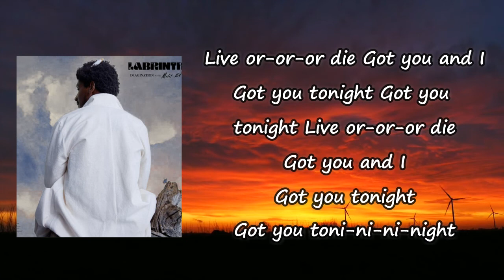Labrinth - Live or Die Lyrics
Songs: Live or Die by Labrinth
Album

Live or Die Lyrics:

[Chorus ?]
Live  or-or-or die
Got  you and I
Got you tonight
Got you tonight
Live  or-or-or die
Got you tonight
Got  you toni-ni-ni-night

[Pre-Chorus ?]
On our way in the time
We're gonna look down on tonight
In the night, in the night
Gotta  [?]
On our way, could you ride?
Gotta [?] live or die
Live or die, live or die

[Chorus ?]
Live or-or-or die
Got you tonight
Got you tonight
Live or-or-or die
Got you tonight
Got you toni-ni-ni-night